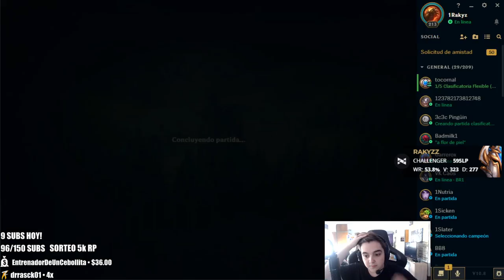FLEXEANDO CON FOCHO,COSCU,WINGZ,ROLE